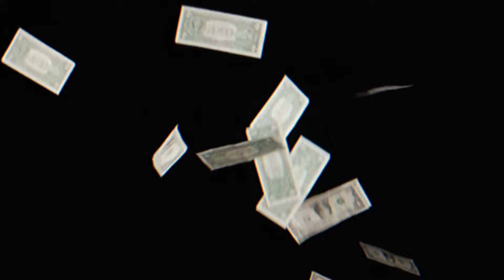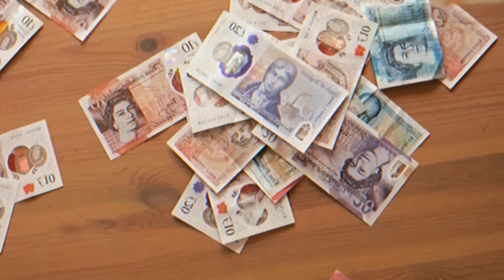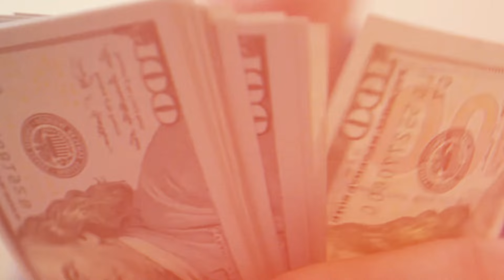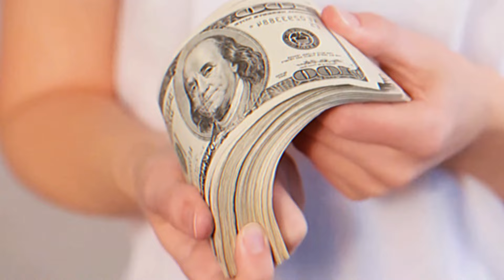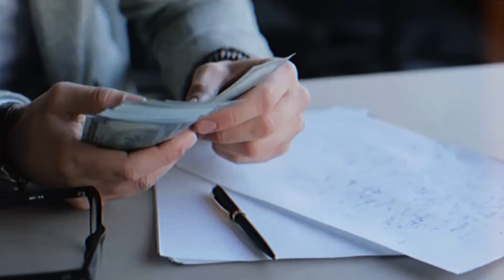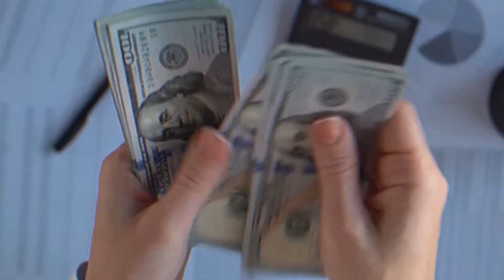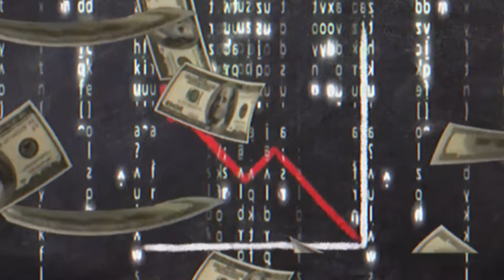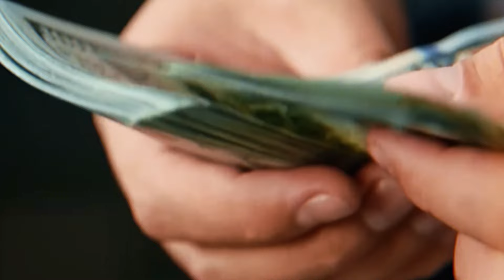El secreto para no tener que trabajar nunca más en la vida (Jim Rohn)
Jim Rohn explora la búsqueda de la independencia financiera y destaca la importancia de valores más allá del dinero y el éxito. El señor Schultz destaca que la independencia financiera permite explorar otras dimensiones de la vida. Se discute la pregunta moral, cuestionando la posibilidad de mejora, y la búsqueda de la independencia financiera no implica sacrificar otros valores. El señor Owen aboga por la optimización del tiempo para alcanzar el máximo potencial y advierte contra el sacrificio de la salud y las relaciones en busca del éxito financiero. Se recomienda el libro "El Hombre Más Rico de Babilonia", promoviendo el aprendizaje financiero y la importancia de vivir con el 70% del ingreso neto. Se destaca el cuidado del dinero, enfatizando que contribuir a la sociedad es parte de la responsabilidad. El concepto de "cuidar la gallina de los huevos de oro" implica equilibrar las obligaciones financieras para el futuro. Se enfatiza la importancia de ser emprendedor y capitalista para fortalecer la sociedad. El resumen subraya la necesidad de enseñar habilidades financieras a los niños desde temprana edad. El video concluye alentando las suscripciones, los "me gusta" y los comentarios para mantener la motivación en la producción diaria de contenido.